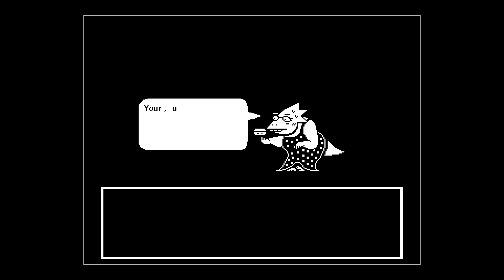Nerding Out (Pacifist) | Undertale 100% Walkthrough "14/25" (No Commentary)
In this part, we load up our completed Pacifist Route and begin the final two events towards the True Pacifist Route. The first of which is a date with Alphys back at her lab in Hotland.

Monsters:

N/A

Additional Info

- The date with Alphys is the third of the four required events for the True Pacifist Ending. This date can only occur after Omega Flowey has been defeated. In order to access the fourth event, we will need to complete all three previous dates.